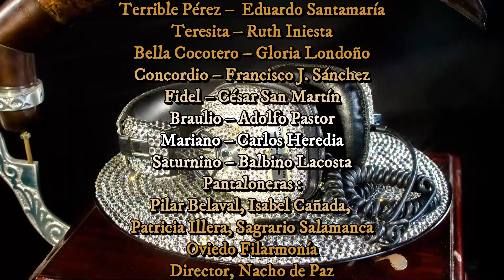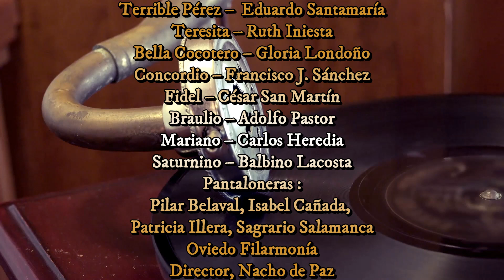El terrible Pérez - 20 de Septiembre de 2024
Agradecer a Fundación Guerrero por la difusión de zarzuelas que dormían en el baúl del olvido.

Es una producción del año 2014.